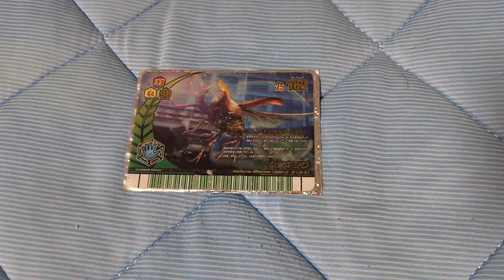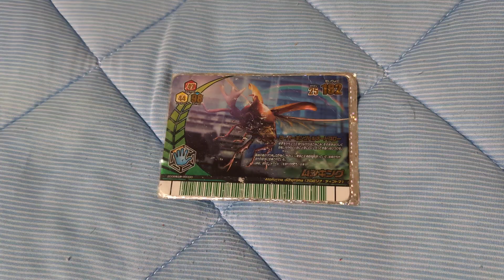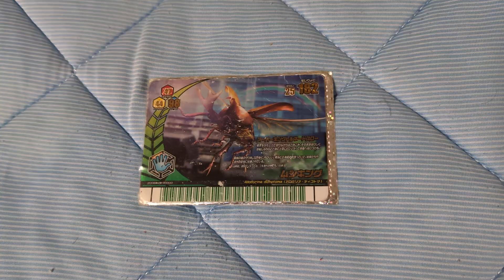オカくんの俺物紹介動画4 ムシキング